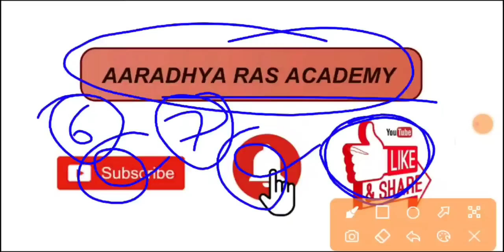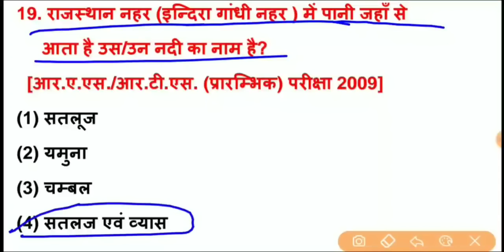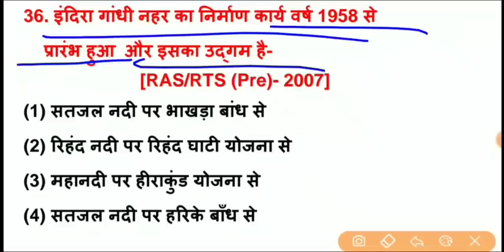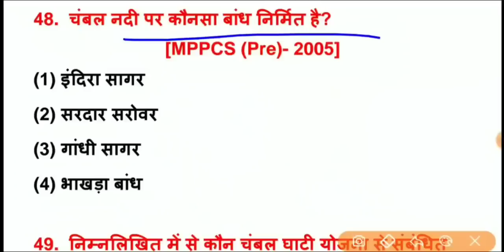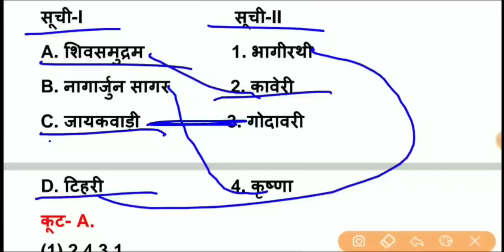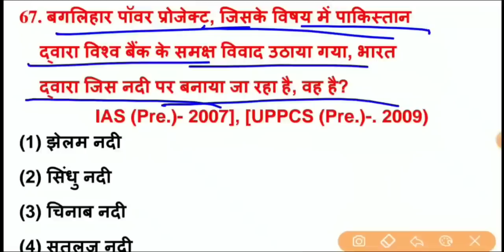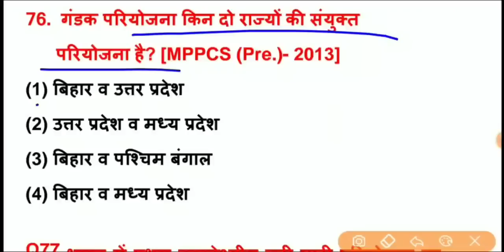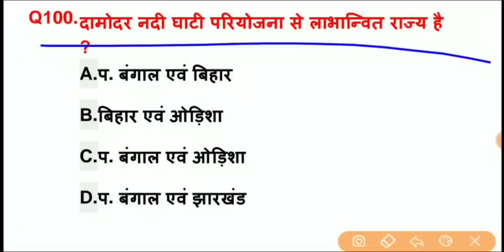भारत की बहुउद्देशीय परियोजना के टॉप 100 प्रश्न | bahuuddeshiya Nadi ghati pariyojana | भारत का भूगोल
Hello दोस्तों ,  पूरे भारतवर्ष में जितने भी प्रतियोगी परीक्षाएं आयोजित होती है उन सभी प्रतियोगी परीक्षाओं के लिए भारत के भूगोल में बहुउद्देश्यीय परियोजना से संबंधित टॉप 100 प्रश्न बताए गए हैं जो आपकी परीक्षा की दृष्टि से अत्यंत महत्वपूर्ण है इन प्रश्नों को रट ले और चैनल को सब्सक्राइब जरूर करें